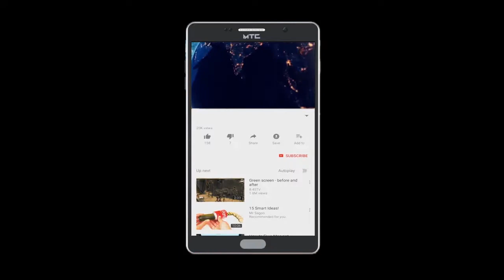Congress Party Ka Ek Program Rakha Gya Baba Ji Patil Ki Taraf Se | Publicchannel.News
Chife Editor : Lal Mohd Shaikh
Video Editor : Abdur Rahman
Cameraman    : Abdur Rahman